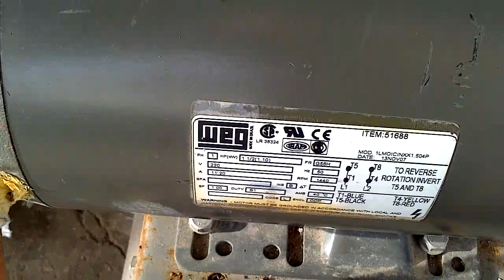COMPRESOR 2 CABEZALES MOTOR WEG FUNCIONAMIENTO